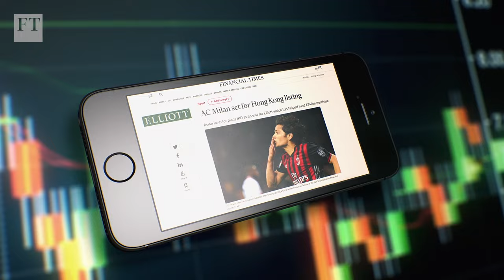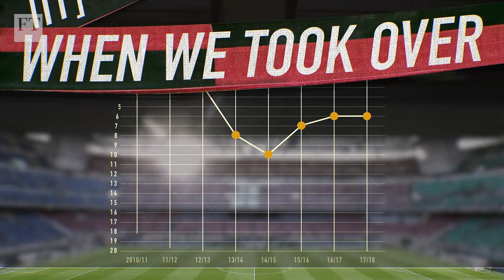The strategic moves that transformed AC Milan’s fortunes | FT Scoreboard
When hard-nosed US hedge fund Elliott Management suddenly found itself in control of an ailing AC Milan, it became the owner of a fallen star of European football. But as the FT’s James Fontanella-Khan explains, changes made at management level, and in player recruitment strategy, have transformed the fortunes of the club, both on and off the pitch.